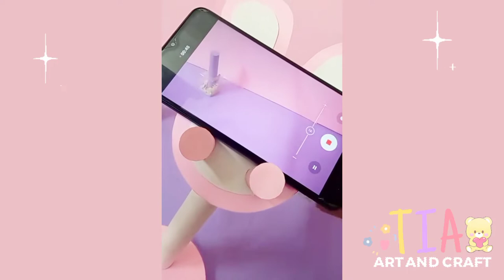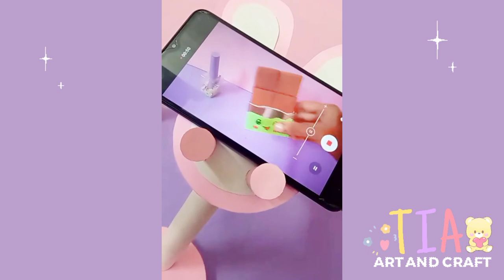Diy kawaii bunny mobile holder/stand/tripod Reaction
Diy kawaii bunny mobile holder/stand/tripod | How to make mobile stand at home | tripod making